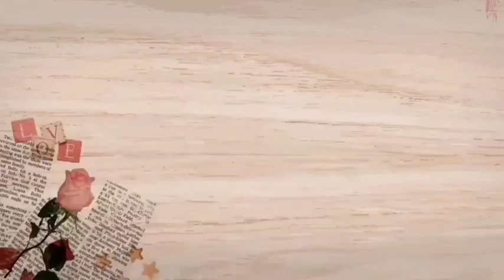First cooking Lesson ni Bunso / Gusto nya raw matutong magluto